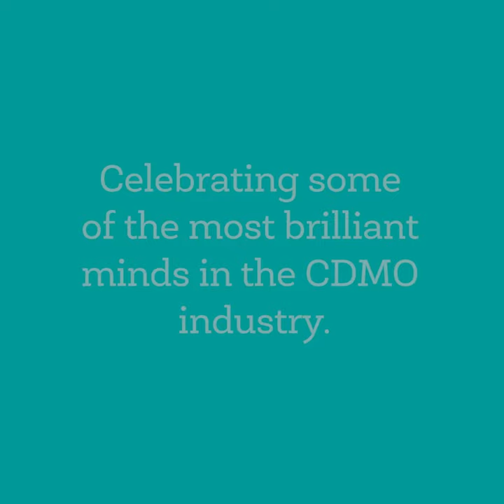Describe Recipharm in 5 years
After 25 years of helping to raise an entire industry, we’re looking forward to the next stages of our development.